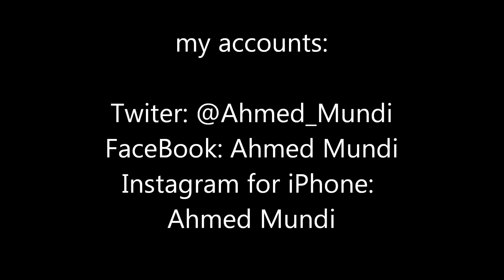غوص صيد - جزيرة قاروه - احمد مندي spearfishing in kuwait Ahmed Mundi